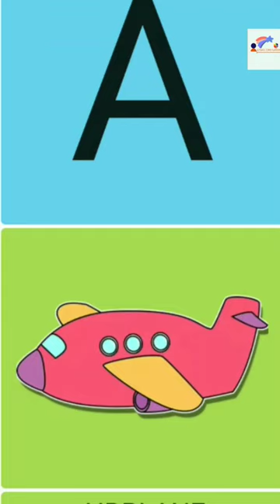elephant alphabet letter matchstickcraft matchbox matchstick shortvideo viral trending